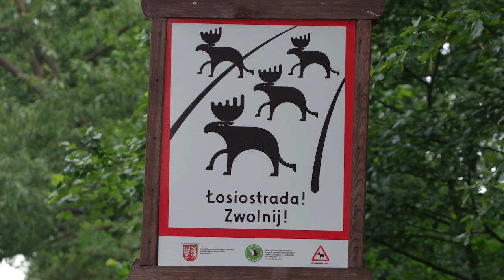Biebrza National Park, Poland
Biebrza National Park is the biggest of the Polish national parks and is a
a paradise for bird and wildlife lovers.
Mammals in the park include  elk, wolf, fox, roe deer and beaver. Birds include cranes, woodpeckers and storks. This beautiful marshy area also includes forests, walking trails and observation towers, for wildlife watching.
Biebrza National Park, Poland, is a wilderness even the Nazis couldn't penetrate when they invaded in the 1930s. Wild Poland does tours to the area which are recommended:

Find out more about how to get there and the birds and animals that live there: